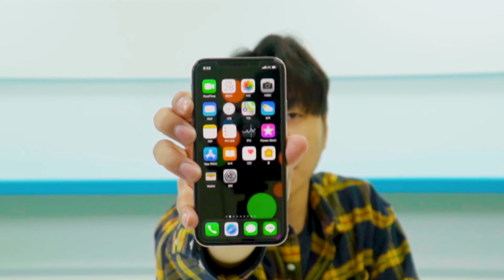📱 [리뷰] 아이폰11도 지원하는 벨렙 사생활보호 강화필름을 소개해드릴께요! 진심강추 ⏩ | 보호필름 아이폰Xs 이지퀵 필름 필름부착 필름붙이기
살다살다 스마트폰 필름을 이렇게 쉽게 부착해보기는 처음이네요.
이거 제품을 지원받아서가 아니라, 쟁여놓기 위해 몇 장 더 사야할 것 같아요.
일단은 글보다 영상이라고들 하죠? (응?) 영상에서 자세하게 보여드릴께요!

* 벨렙에서 리뷰를 진행할 수 있도록 제품을 지원해주셨습니다.